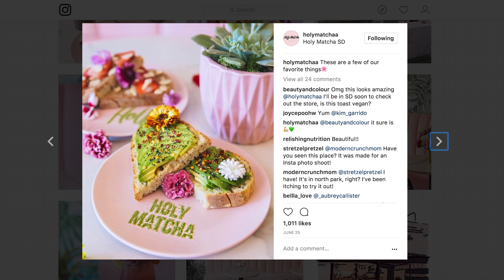Holy Matcha founder Geraldine Ridaura @ Startup Talks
Geraldine Ridaura, shares the story of her matcha cafe, Holy Matcha, with Underground Elephant at Startup Talks in the Park. Using beautiful design to attract customers, and skillfully securing the perfect location in North Park, Geraldine has successfully turned Holy Matcha into one of San Diego's coolest cafes. In her talk, Geraldine shares how she gained 19.2k followers on Instagram in less than a year, why she opened the shop, and why she specifically chose to open in San Diego.

About Holy Matcha:
Founder Geraldine Ridaura was inspired to open Holy Matcha after traveling to Japan and discovering the vibrant green tea. The fact that she can't drink coffee only fueled her excitement to have found such a healthy and delicious replacement. In awe and amazement of all the benefits of matcha, Geraldine set forth on a journey to introduce it to her community.